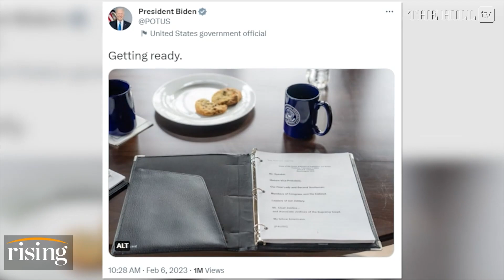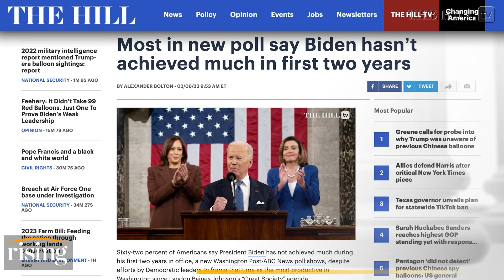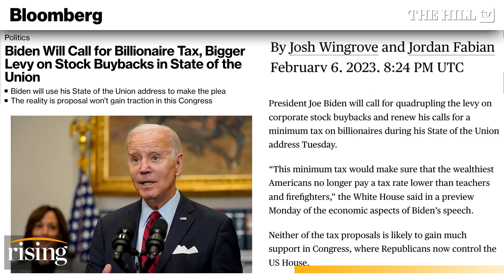New Polls Spell DOOM For Biden Ahead Of SOTU: Brie & Robby PREVIEW Address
Briahna Joy Gray and Robby Soave breakdown what to expect from President Joe Biden's State of the Union address tonight.